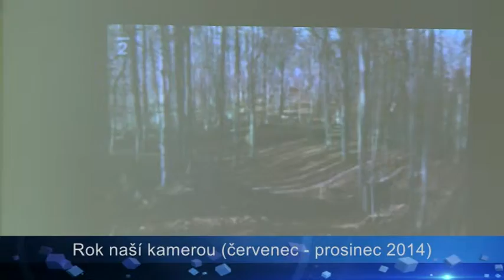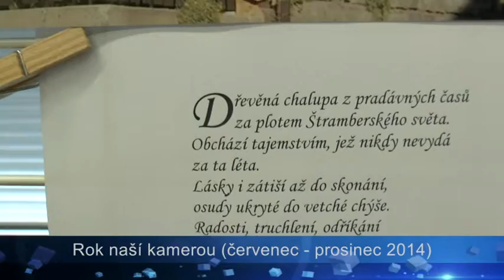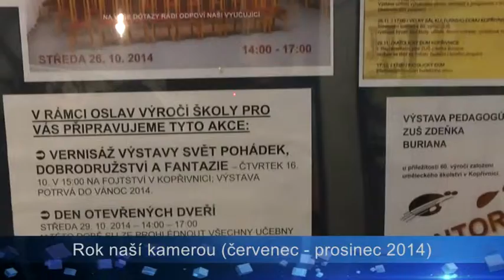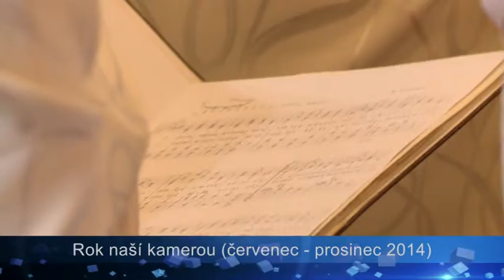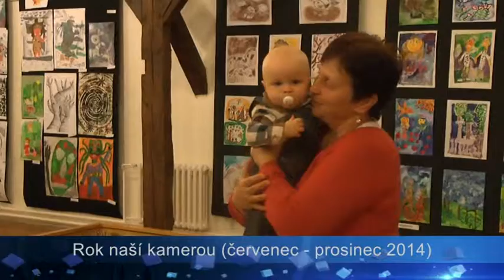06 Rok 2014 kamerou - kultura